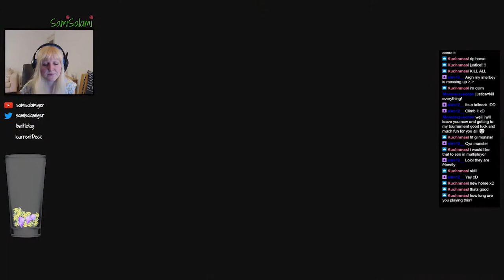HZD #16 - BIG MACHINE O_O